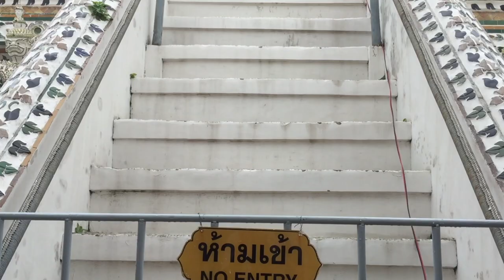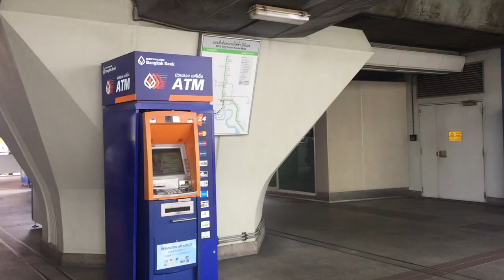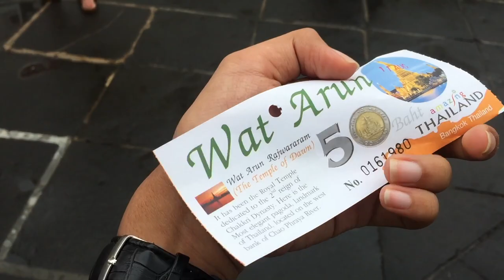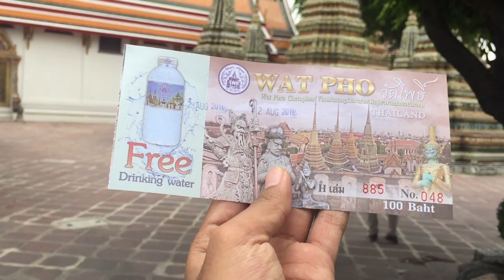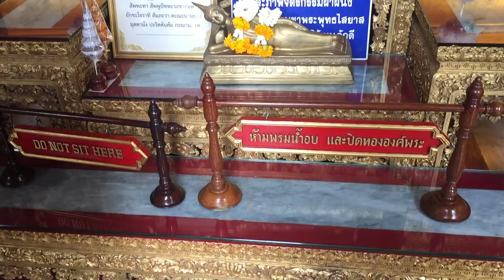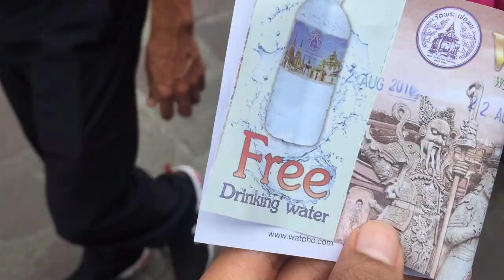KELILING BANGKOK KETEMU MARIO MAURER | WHYOUTRAVEL 8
Tempat Wisata yang Wajib Dikunjungi di Bangkok Thailand